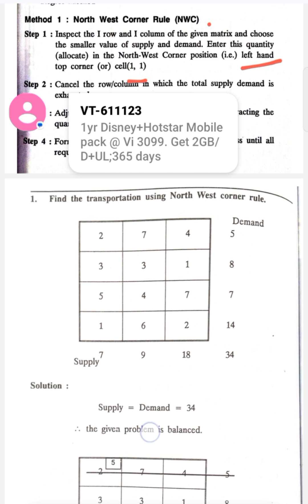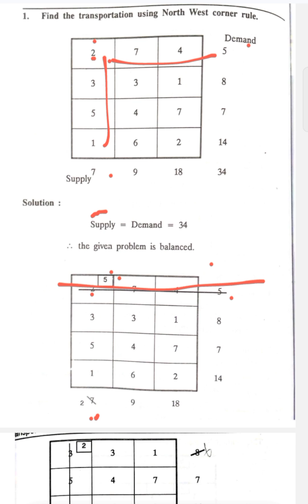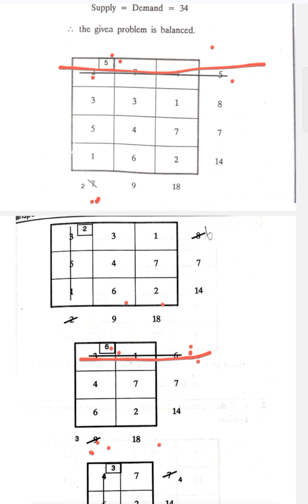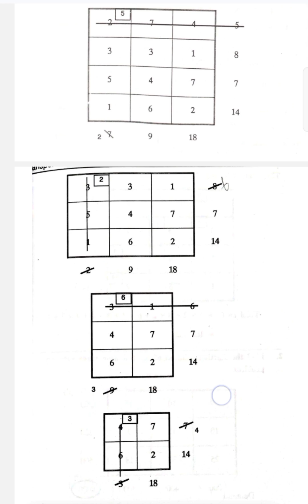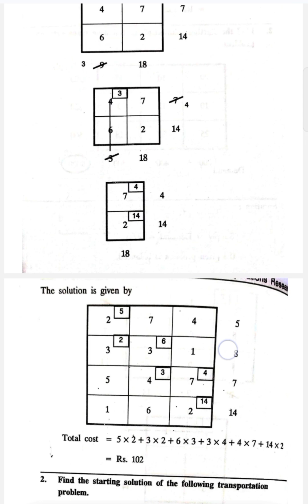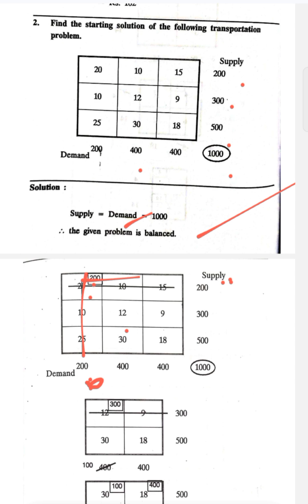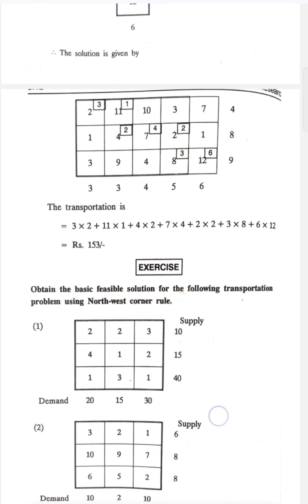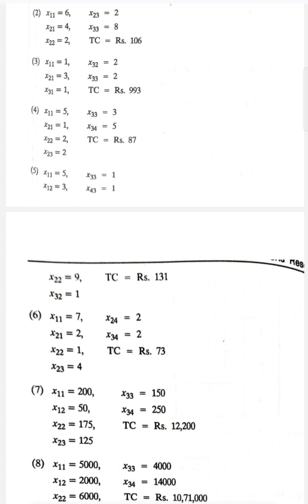BA4201 | North_West Corner Rule Problems | Transportation Problems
This video lecture of  BA4201 Quantitative Techniques for Decision Making | Transportation Method will help Engineering and Basic Science students to understand following topic of Mathematics:

1. Find Feasible Solution  in Transportation Method

2. North West corner Rule Method

3. Exercise Problem